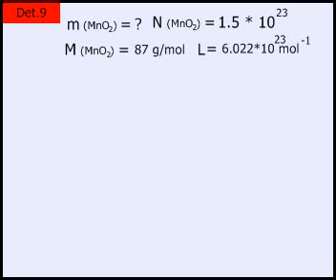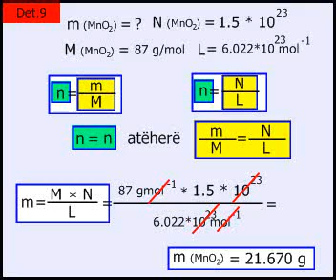Detyra nga kimia-Llogaritja e masës të dioksidit të manganit nga numri i njësive formulore